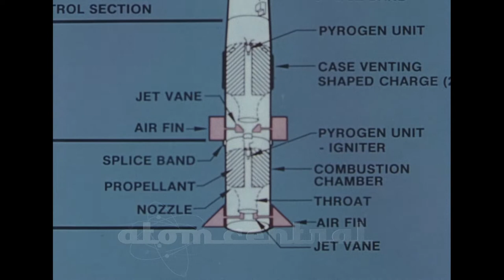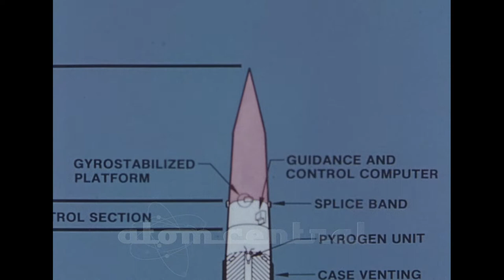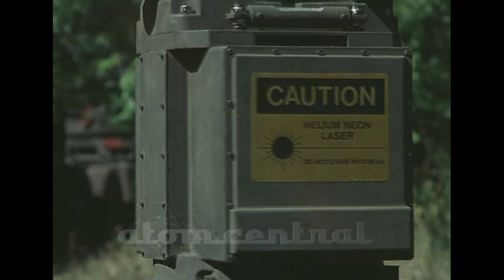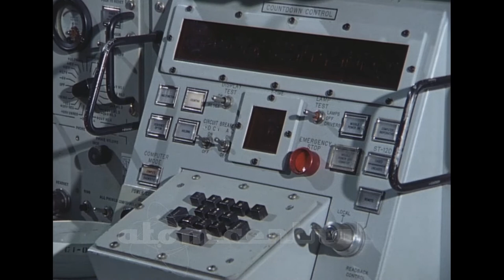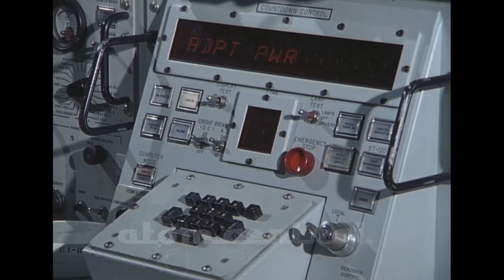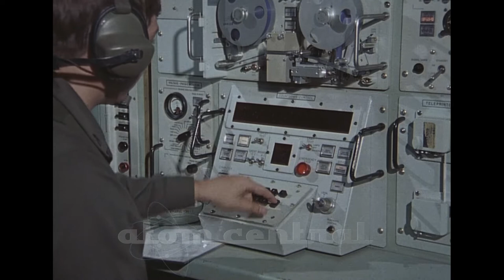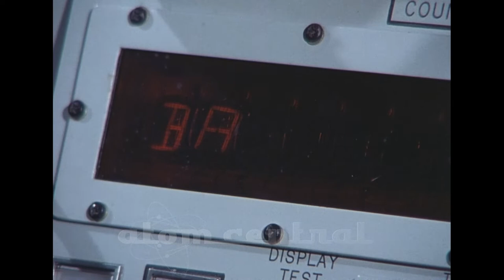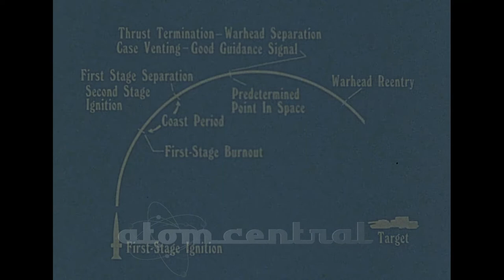Pershing Missile Footage (Silent)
Basic set up and deployment of the Pershing missile, a tactical nuclear battlefield weapon.  From 35-mm original negative silent MOS.